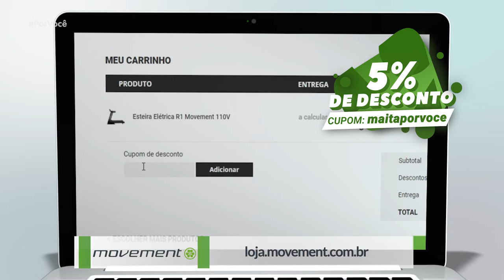Por Você - Corpo em Movimento: Exercícios para as mamães treinarem casa (07-05-2022)